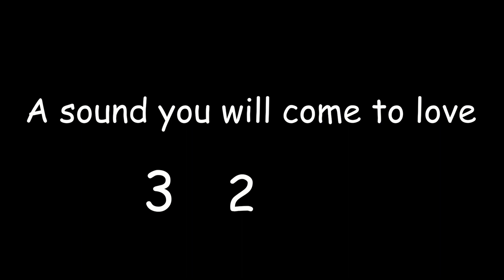BTS 방탄소년단 'Save ME' member tracking names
Hello Again,
i hope this helps
Thanks x

danawatson